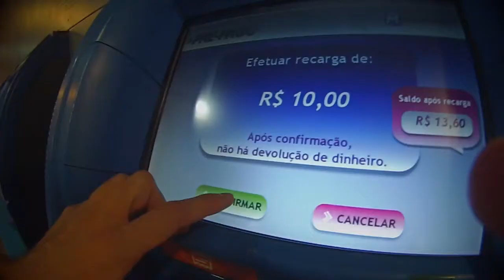O TRABALHO QUE NÃO ME DEIXA VLOGAR